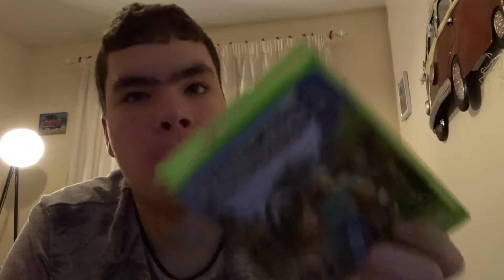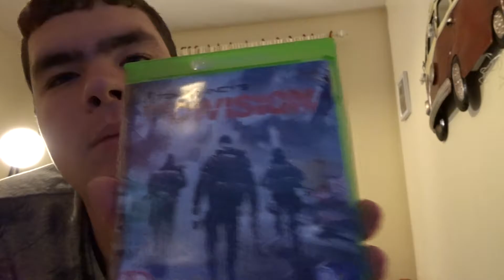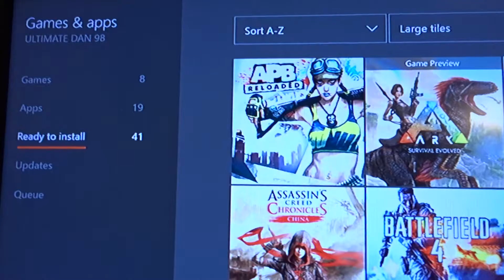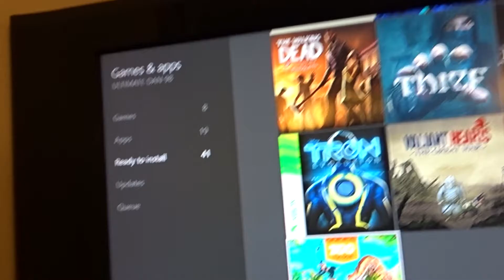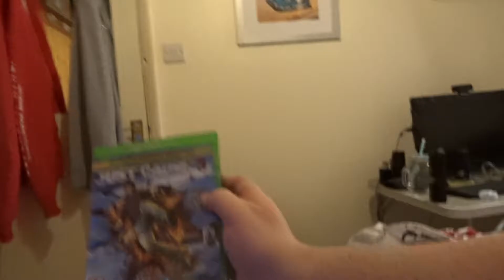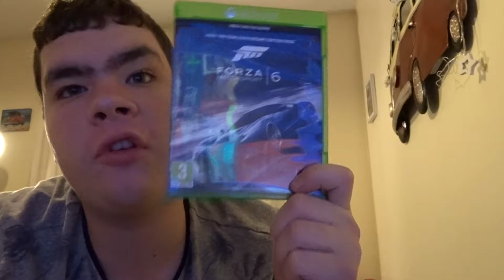The xbox one game's i own